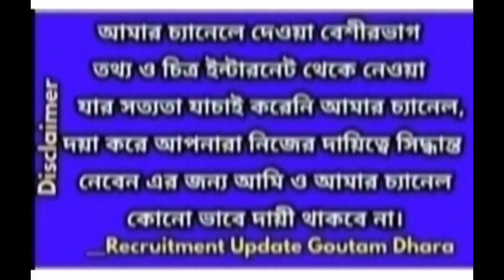ডি এ সংক্রান্ত খবরLatest/DEARNESS ALLOWANCE case UPDATE/DA LATEST NEWS/central govt da news 2022